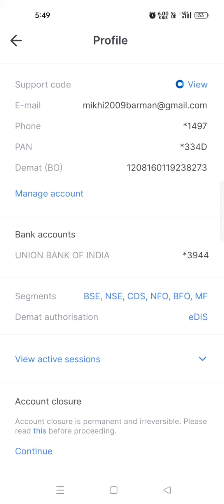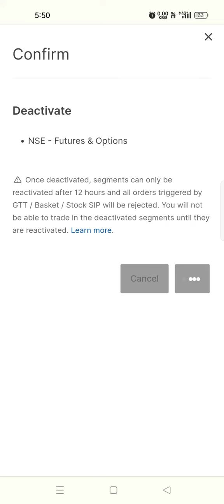ये बटन दबादो उसके बाद किसिका बाप भी आपसे overtrading नहीं करा सकता how to on kill switch from mobile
do this to prevent overtrading